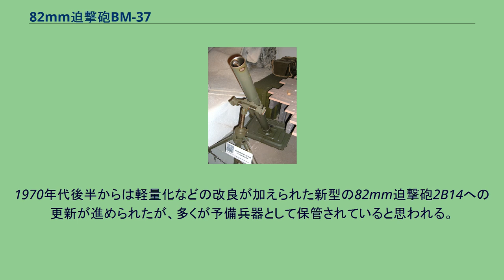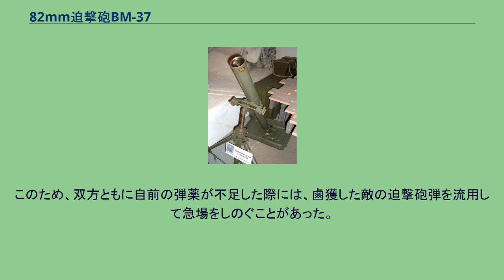82mm迫撃砲BM-37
82mm迫撃砲BM-37（露：82-мм батальонный миномета обр. 1937 г）は、第二次世界大戦で赤軍が使用していた迫撃砲である。
フランス製のブラント81mm迫撃砲Mle27/31の改良型に当たるが、砲本体の形状はごく一般的なもので外見上特にこれと言って目立つ特徴は無い。
最大の特徴は口径がオリジナルの81mmよりもやや大きめの82mmとなっていることである。
このため、外国軍で一般的に使用されている81mm迫撃砲ではソ連の82mm迫撃砲弾を鹵獲しても流用できないが、ソ連の82mm迫撃砲は鹵獲した敵の81mm迫撃砲弾を発射可能である。
初期生産型の、82mm迫撃砲BM-36 この特徴は、大祖国戦争序盤においてドイツの8 cm sGrW 34への82mm迫撃砲弾の流用を不可能とし、ドイツの戦力増強にならないようにすることができただけでなく、後の冷戦時代でもこれを供与された共産系反政府ゲリラ組織が親米・親西側政府軍から奪取した81mm迫撃砲弾を利用した弾薬調達を容易とし、ゲリラ戦遂行に対する大きな一助となった。
しかし、大祖国戦争序盤の劣勢時にはかなりの数の「砲」そのものが接収され、BM-36には8.2cm迫撃砲274/1（r）の名称が、BM-37には8.2cm迫撃砲274/2（r）の名称が、BM-41には8.2cm迫撃砲274/3（r）の名称がそれぞれ与えられ、ドイツ軍によって使用されている。
なお、これらの砲から81mm迫撃砲弾を発射した際の命中率は著しく低下する。
ソ連の82mm迫撃砲は、時期によって4種類の生産型に分類される。
開発時期を考えると、ノモンハン事件や冬戦争に投入された可能性もあるが、具体的な戦歴は不明。
大祖国戦争においては赤軍の大隊迫撃砲として、より上位の120mm迫撃砲PM-38と共に広く使用された。
第二次世界大戦以降も長期にわたって生産が続けられ、中国では53式82mm迫撃砲としてライセンス生産が行われるなど、東側諸国の標準迫撃砲となった。
冷戦時代には東側諸国の政府軍は勿論、ベトコンなどの共産系反政府ゲリラ組織にも多数が供与されている。
1970年代後半からは軽量化などの改良が加えられた新型の82mm迫撃砲2B14への更新が進められたが、多くが予備兵器として保管されていると思われる。
^ これと対照的なのが太平洋の戦闘で、アメリカ軍のM1 81mm 迫撃砲と日本軍の九七式曲射歩兵砲は、同じフランス製ブラント81mm迫撃砲をライセンス生産したものだったため、双方間にほぼ完全な弾薬の互換性があった。
このため、双方ともに自前の弾薬が不足した際には、鹵獲した敵の迫撃砲弾を流用して急場をしのぐことがあった。
ただし、厳密には、敵迫撃砲弾を流用すると弾道特性が変わるため、正確な射撃は困難となる